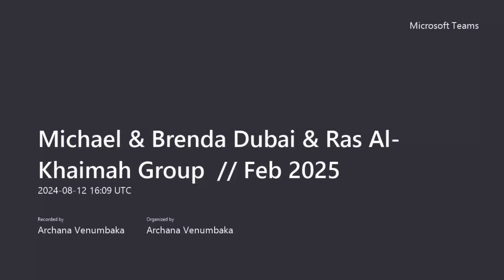Go Babes Dubai & Ras Al Khaimah Group Meeting Recording